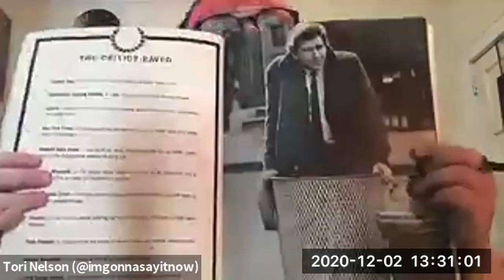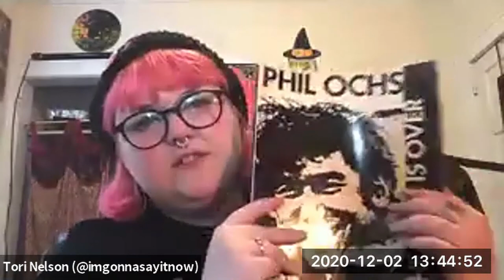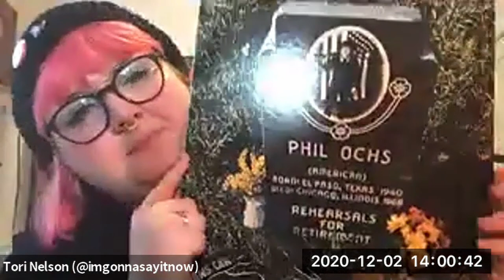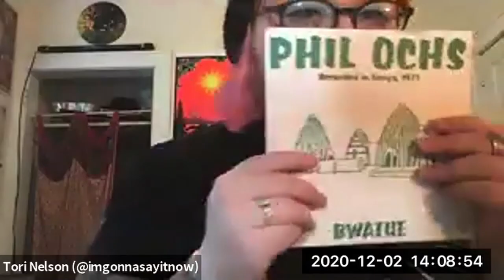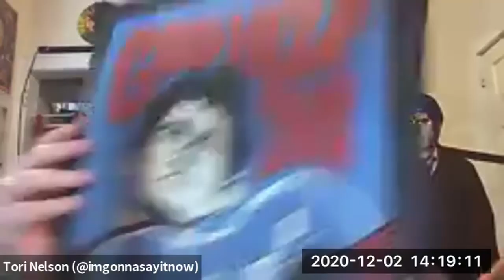the gruelCast Episode 1: Tori Nelson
This is it! Episode one of the gruelcast! we talk about a lot of things in this episode - primarily the life of Phil Ochs, the subject of Tori's podcast(out 12:00 AM CT on December 19th!), but we also talk about Bob Dylan(booooo), religion, whether vaccines cause autism, the 1968 Nixon v. McCarthy presidential election, the 1968 Chicago riots earlier that year, the mascot of Ohio State(an anthropomorphic buckeye???), whether drinking "apple juice" is better than drinking "cranberry juice", international travel plans, and the fighting capabilities of Jesus Christ. Enjoy watching!